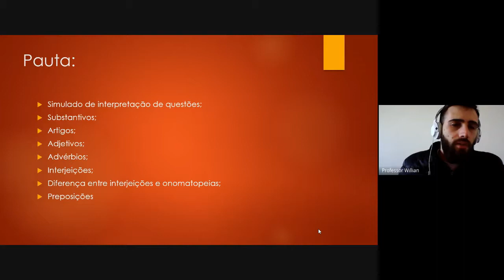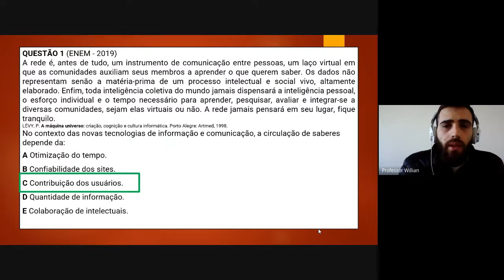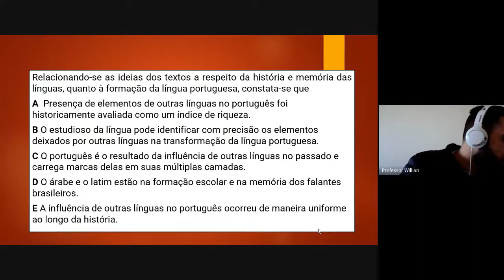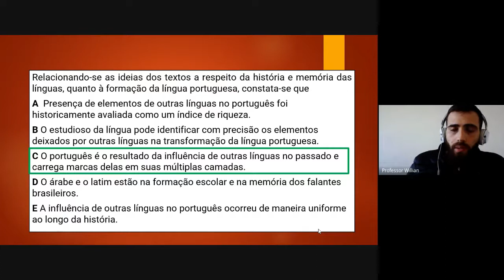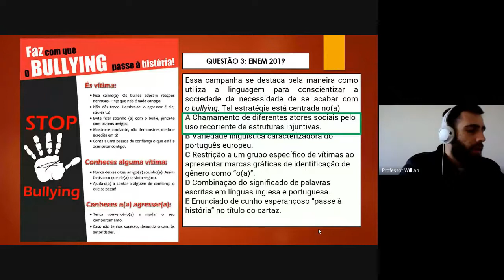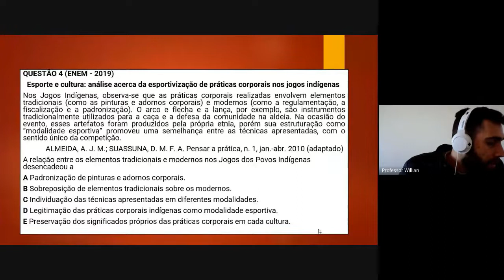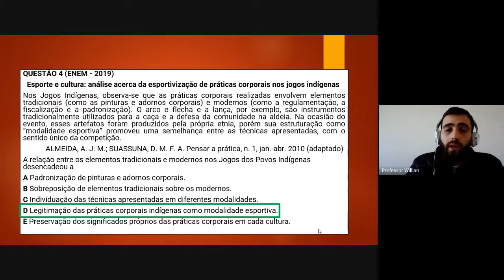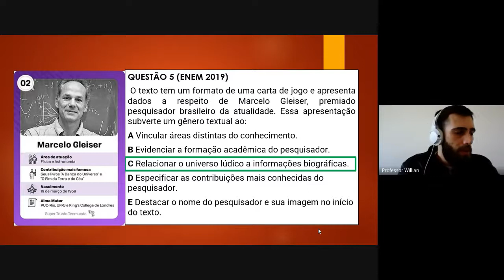Português aula 3